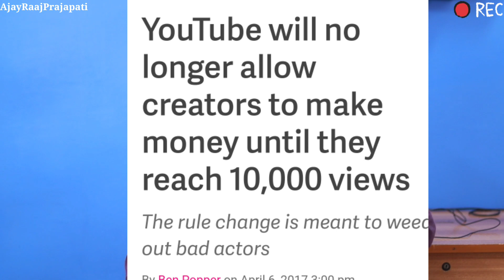YouTube क्यों Complete करवाता हैं 4000 घंटे ?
➡️ SEO TOOL FOR YOUTUBE

➡️ Equipment i USE:
Boya MIC
Camera Canon 200D Mark
50MM Lens Tripod
Ring Light
Ring Light Stand
Laptop Editing

1) Processor
2) Motherboard
3) Graphics
4) Cabinet
5) Powersupply
6) 1TB HDD
7) SSD 240GB
8) 8GB Ram
9) IPS Monitor

1:- RAHASYA (Hindi)
2:- LAKSHAY (Hindi)
3:- RICH DAD POOR DAR (HINDI)
4:- Law Of Attraction (Hindi)
5:- ABDUL KALAM JEEVAN YATRA (Hindi)
6:- BHAGVAT GEETA (HINDI)
7:- Sochiye Amir Baniye (Hindi)
8:- LOK VYAVHAR (Hindi)
9:- JEET APKI (Hindi)
10:- YOU CAN (Hindi)